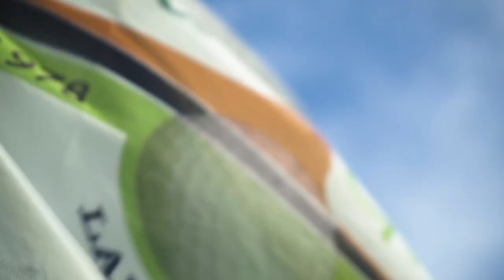Golf in Lanzarote: See Why it Should be on Your Bucket List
Welcome to Global Hemisphere channel, we help professionals of travel agencies to sell more and tourist companies to establish and increase production in the golf industry segment.

If you're looking for a fantastic golfing experience, Lanzarote might just be the perfect destination for you. Located in the Canary Islands, this volcanic island boasts a unique landscape and some incredible golf courses. Here are the top two courses on the island:

First up, we have Costa Teguise Golf. This course is set against a stunning backdrop of volcanic mountains and features plenty of water hazards and tricky bunkers to challenge even the most experienced golfers.

The other course on the island is Lanzarote Golf Resort. This championship course is set in a beautiful natural landscape and offers stunning views of the Atlantic Ocean.

They are both challenging but spectacular courses to play at, and combined with Lanzarote's spectacular natural beauty and vibrant life, make it a perfect destination.

✈️🏌️‍♂️ Want to start and grow a successful golf travel business?

🌴 Travelling to Spain and the Caribbean?

The images belong to Turismo Lanzarote.